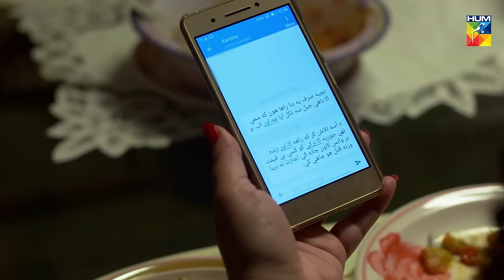Sammi Episode #09 HUM TV Drama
Watch Episode #09 of Drama Serial Sammi.

Sammi centers social issues on the rural society revolving around the concept of Vanni, the series shows moral lessons against common issues such as gender discrimination. Depicting the Vanni concept storyline revolves around the journey of Sammi, a young girl who was sold off by her family to the Chaudhry family where her brother had killed her fiancé. Simultaneously it revolves around reality based issues with different characters within the same plot.

Starring:
Mawra Hocane as Sammi Jutt
Sania Saeed as Chandi(dead)
Adnan Siddiqui as Rashid
Rehan Sheikh as Chaudhry Rab Nawaz Raja
Saman Ansari as Salima
Bilal Khan as Aaliyan
Nadia Afgan as Naheed
Ahad Raza Mir as Salar(Dead)
Seemi Raheel as Zarina
Madiha Rizvi as Zulekha Chaudhry
Haris Waheed as Waqas Jutt
Irfan Khoosat as Riaz Jutt
Humera Ali as Nargis Jutt
Noor-ul-Hassan as Fazal-ud-din Jamaluddin (Ba Fazal)
Kinza Malik as Bilquis
Beena Chaudhry as Naheed's sister-in-law
Malik Raza as Naheed's brother

Directed By
Saife Hassan

Written By
Noor ul Huda Shah

Produced By
Momina Duraid